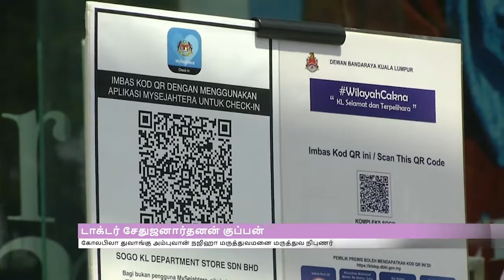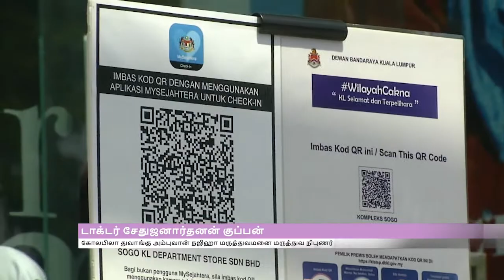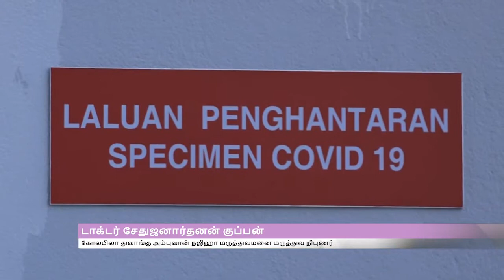TANGGUNGJAWAB RAKYAT MENANGANI COVID-19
கொவிட்-19: மக்களாகிய நாம் என்ன செய்ய வேண்டும்?